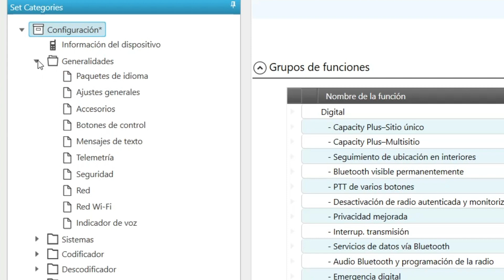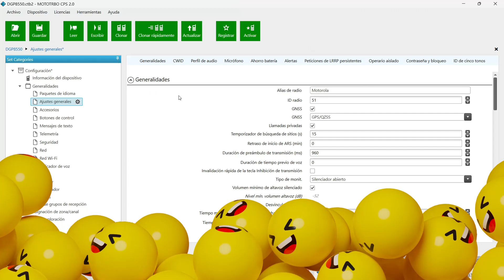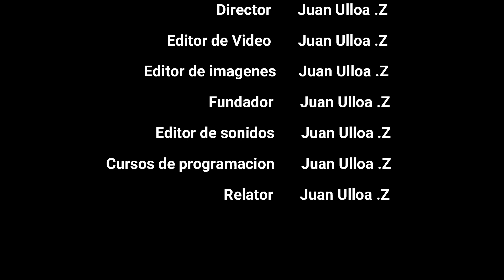🥇 RADIO DGP8550 | PROGRAMACION DE TONO DE PTT O PERMISO PARA HABLAR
Cualquier Donación para el canal sera bienvenida amigos mios!! lo cual nos sera de gran ayuda!

"¡Bienvenidos a mi canal de radio comunicaciones! Aquí encontrarás todo lo que necesitas saber sobre el apasionante mundo de la radio comunicaciones, desde consejos para principiantes hasta discusiones avanzadas sobre las últimas tecnologías y técnicas de comunicación. En este canal, te mostraré cómo puedes disfrutar de la radio comunicaciones de manera segura y legal, y cómo puedes conectarte con otros entusiastas de todo el mundo. Si eres un apasionado de la radio comunicaciones, este es el lugar para ti.

Metas:

✅ 100 suscriptores
✅ 1000 suscriptores
✅ 2000 suscriptores
✅ 3000 suscriptores
✅ 4000 suscriptores
🚨 5000 suscriptores (nada es imposible)
🚨 10.000 suscriptores (nada es imposible)
🚨 50.000 suscriptores (nada es imposible)
🚨 100.000 suscriptores (nada es imposible)
🚨 500.000 suscriptores (nada es imposible)
🚨 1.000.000 suscriptores (nada es imposible)

Marcas en conocimiento:

Radiocomunicaciones:  Motorola, Kenwood, Hytera, Sepura.
CCTV: PELCO, Axis, Hikvision, Dahua, Epcom.
Cámaras corporales: Motorola, Epcom, Hikvision, Hytera.